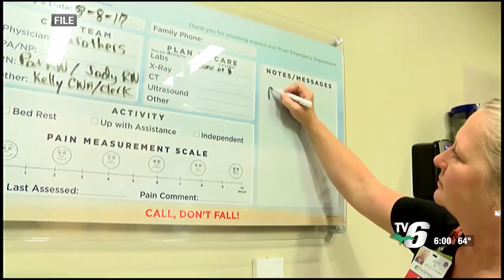Aspirus health receives award from state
Aspirus Health received the Governor’s Award of Excellence Wednesday for key improvements across their health clinics.